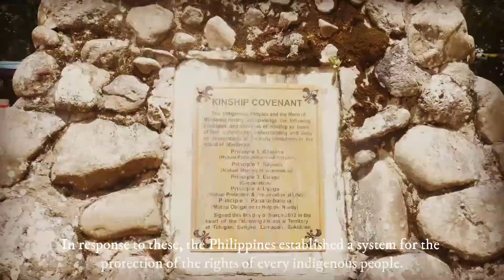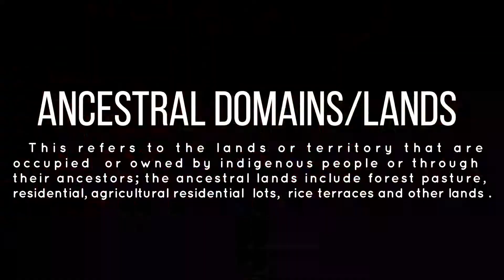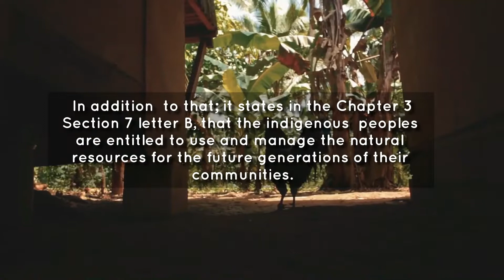RA 7183 - INDIGENOUS PEOPLES RIGHTS ACT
Student-made audio-visual presentation.